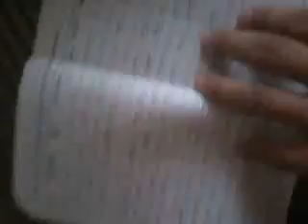so i'll have to say i love you in a song